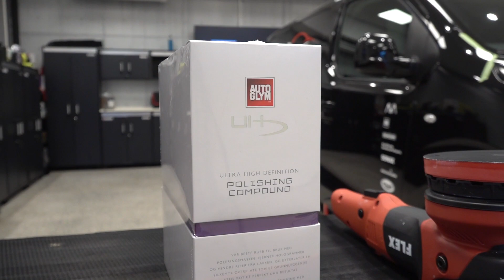Autoglym UHD Polishing Compound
Polere med maskin og vil ha alt du trenger i en pakke? AutoGlym UHD Polishing Compound er den perfekte alt-i-ett-løsning når du har en DA poleringsmaskin og trenger en enkel løsning som gir deg et supert resultat.

Se hvordan du legger beskyttelse til slutt med Autoglym UHD Ceramic Coating her:

Bilpleiekongen.no er Norges ledende og største nettbutikk innen bilpleie til forbrukere og profesjonelle. Bilpleiekongen importerer og representerer de sterkeste og mest anerkjent merkenavnene innen bilpleiebransjen. Hos Bilpleiekongen handler du trygt med god viten om at du blir ivaretatt på kunde. Det er ingen andre som har lengre og større kompetanse innen bilpleiefaget, noe vi tar med helt fra produksjon til produktene står hos deg som kunde.

Vi har åpent pickup-point på vårt lager hverdager 09-17 på følgende adresse:
Borgeskogen 26
3160 Stokke

God handel :)